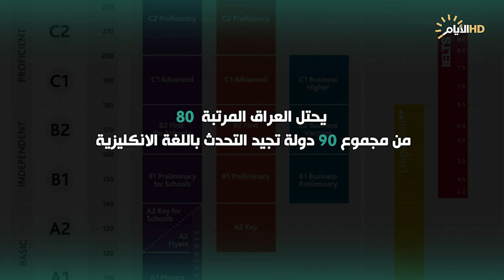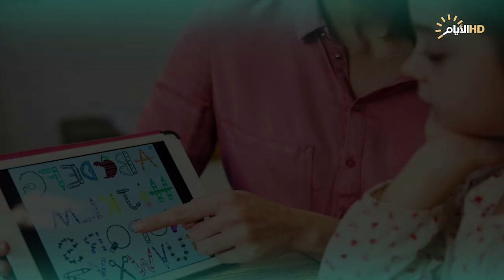هل تتحدث اللغة الإنكليزية في العراق؟ ارقام وتفاصيل ستعرفها لأول مرة في هذا الفيديو